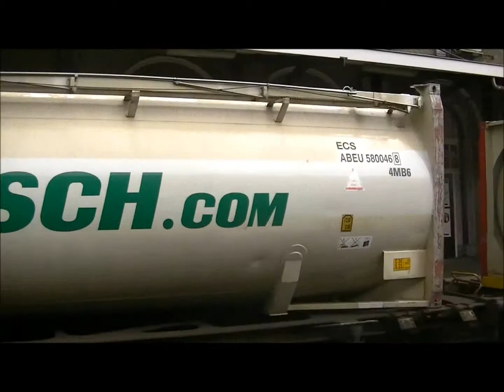Diverse treinen in Dordrecht, Zwijndrecht en Amersfoort 29 juni 2014